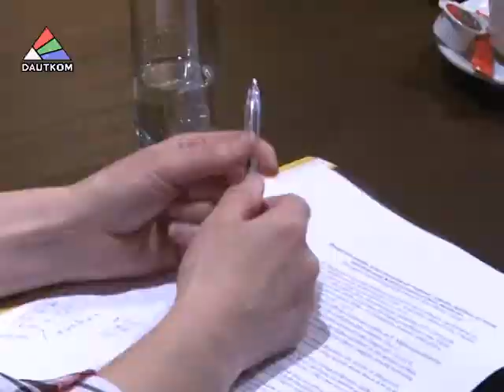Даце Мелбарде посетила Даугавпилс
В среду, 9 апреля, в Даугавпилсе с рабочим визитом побывала министр культуры. Что привело Даце Мелбарде в наш город?  Об этом в материале, подготовленном Отделом общественных отношений Даугавпилсской думы.